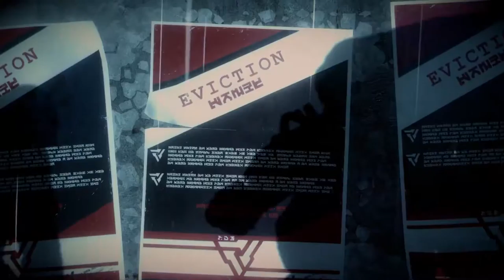Lets Play: Killzone Shadow Fall Part 1: The Father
First game for PS4 that will be featured on my channel and it is Killzone!

After reking the Helgan's planet they came to our world to seek refuge but in the process we got evicited from our home to make room for out new guests, now we gotta run away